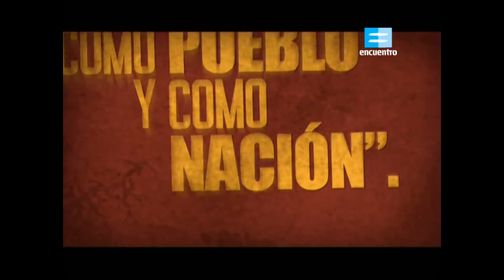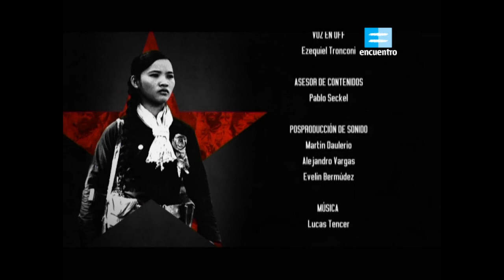[12] Revolución vietnamita. Del colonialismo al socialismo. REVOLUCIONES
¿Quiénes fueron los líderes que protagonizaron las grandes revoluciones? ¿Cuáles fueron los ideales por los que pelearon? ¿Cuáles, las consecuencias que tuvieron a lo largo de la historia? Nos acercamos a estos hechos fundamentales de la historia universal.